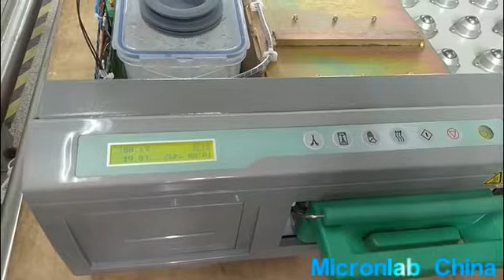Cassette Sterilizer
1. Rapid sterilization cycle, only need 6-7 minutes. Ultra-thin cassette box design makes heating and cooling faster

2. Intelligent and accessible controller. Sterilization program realized by 3 shortcut keys, the sterilization temperature and time can set freely

3. Alarm system for unqualified water and water shortage; Auto power-off with low temperature and low pressure.

4. 0.22um Biofilter for air safety.5. Standard Printer, real-time record for sterilization process

5. The cassette can be used for transfer and temporary storage. Small size, light weight, easy to operate.
Any interest , call me please:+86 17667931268